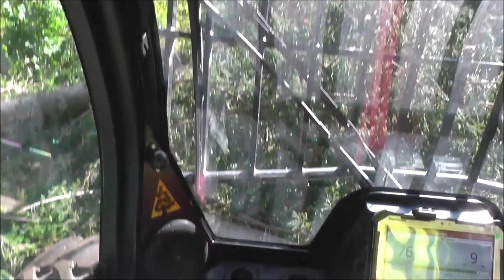IL PASSO SAN'OSVALDO AGOSTO 2022 TERZA PARTE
LAVORI BOSCHIVI DE FILIPPO VALCELLINA